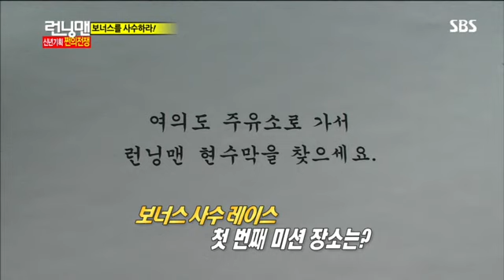런닝맨 128회 #3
런닝맨 128회 다시보기/쩐의전쟁! 박신양, 엄지원 게스트 출연! 유재석, 하하, 개리, 송지효, 김종국, 지석진, 이광수!